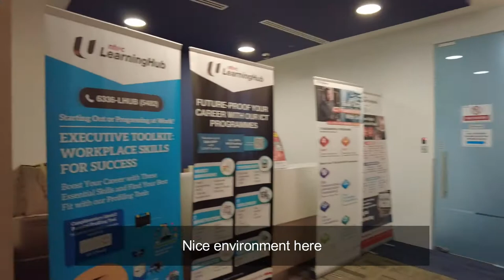Walking from DEVAN NAIR INSTITUDE go to Level 6 Classroom | Direction VLOG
Video recording Walking from DEVAN NAIR INSTITUDE go to Level 6 Classroom
如何从E2I DEVAN NAIR INSTITUDE 走到六楼找 LHUB 课室

e2i (Devan Nair Institute for Employment and Employability)
80 Jurong East Street 21, #02-03, Singapore 609607